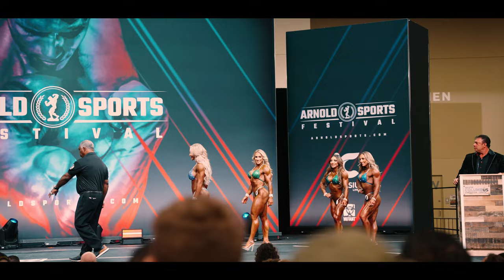RAYANE FOGAL TOP 3 ARNOLD OHIO!!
Após sua gloriosa estreia no Mr. Olympia 2022 (top5), Rayane Fogal, embarcou rumo ao Arnold Ohio, se consagrando top 3 e marcando mais uma vez seu nome na história do bodybuilding feminino.